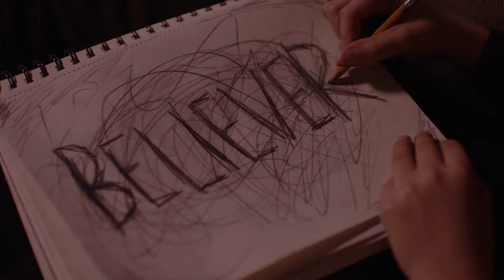Making The Cut-Noah